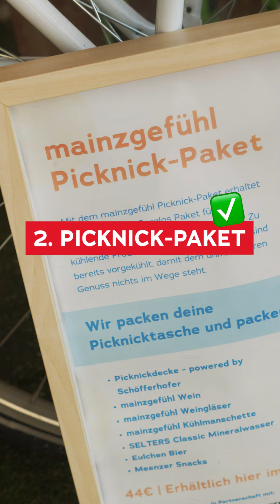🌼🥂🧺 Lust auf ein Picknick-Abenteuer in Mainz? 🧺🍷😍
1️⃣ Ab zum mainz STORE am Markt beim Dom!

2️⃣ Schnapp Dir das mainzgefühl-Picknick-Paket!
Das ist eine Tasche voll gepackt mit:
Kalte Flasche Woi (Wein) 🍾
Gläser 🥂
Snacks 🍹
gemütliche Decke 🌼
Plus: Eine Karte mit den schönsten Picknick-Spots der Stadt! 🗺️

3️⃣ Mein Geheimtipp: Picknick am Rhein! Nur wenige Minuten vom Dom, erwartet euch die Rheinpromenade mit maritimem Flair. 😍

Hier könnt ihr entspannt Schiffe gucken, chillen, Spaß haben – besser geht's nicht! Komm vorbei, pack deine Freunde ein und stoßt an, mit einem WOI am RHOI! 🥂